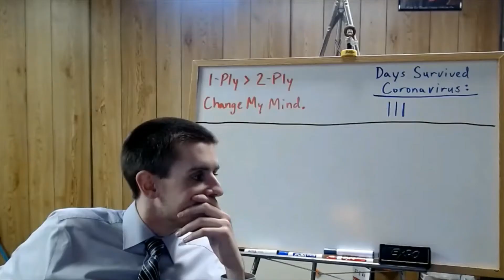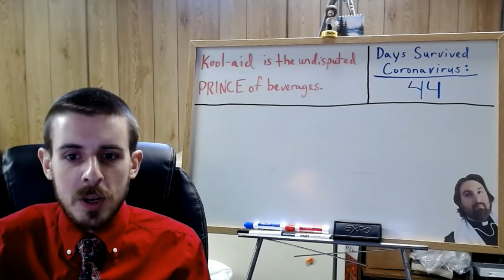Government Video for Wednesday, 4/29/2020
Information regarding today's assignment in Government class.